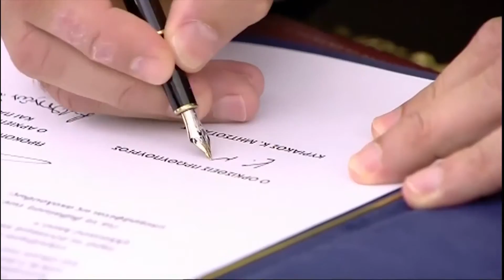Конструктивноста од Ципрас не може да се очекува од друга политичка елита во Грција